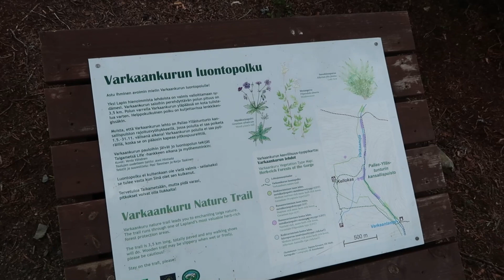RETKIPÄIVÄ | Varkaankuru ja Pakasaivo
Tällä videolla me retkeillään Ylläksellä Varkaankurussa ja Muoniossa Pakasaivossa :)